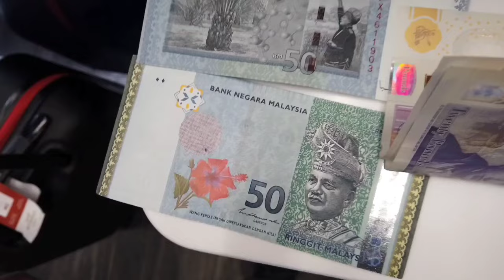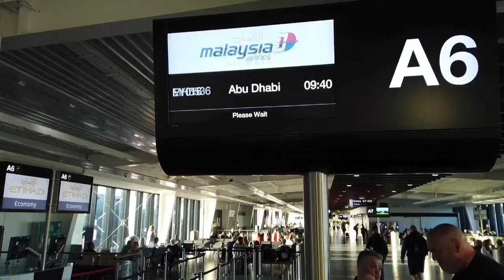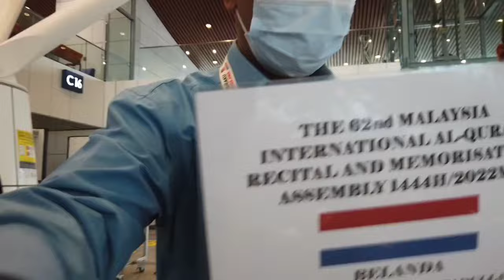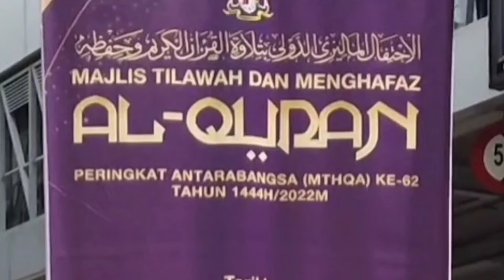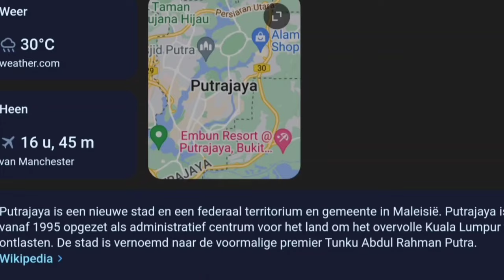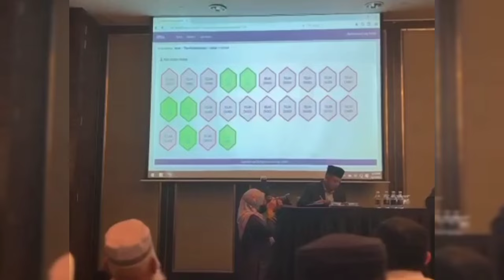MY TRIP TO MALAYSIA! 🇲🇾 vlog 1| Akhtar Noorani Quran Competition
Nederlands / English

Akhtar Noorani oktober 2022